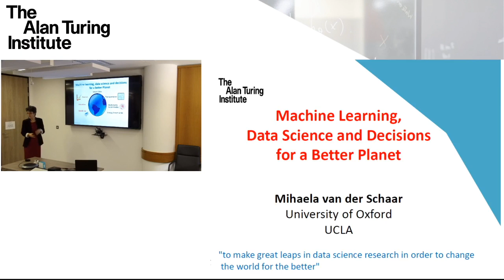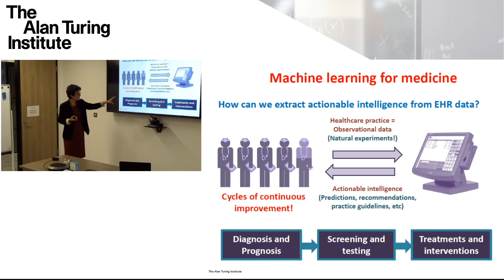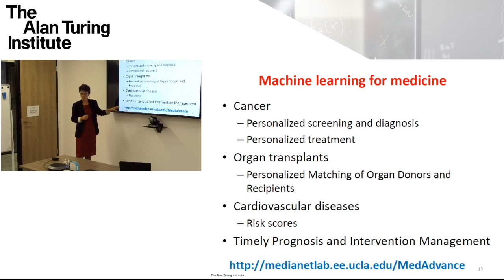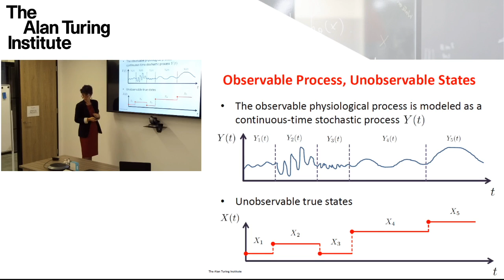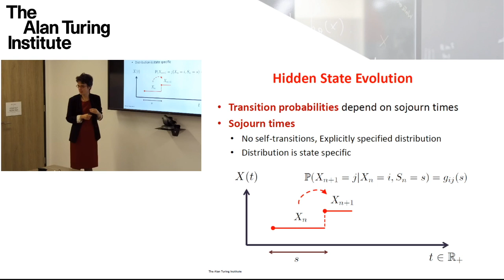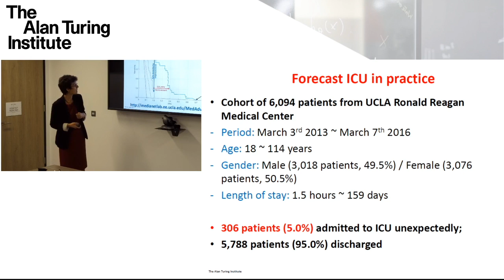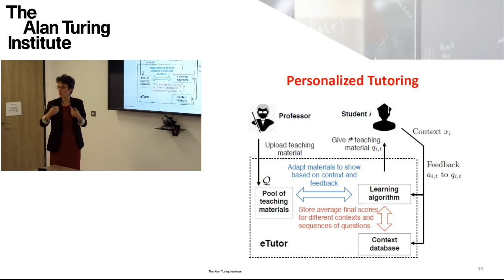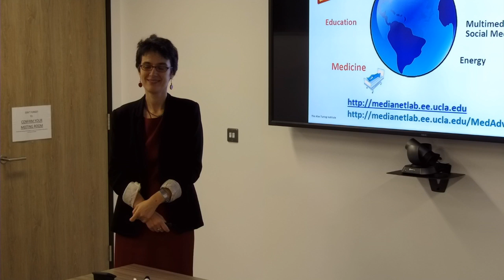Professor Mihaela van der Schaar, Oxford University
Mihaela van der Schaar is MAN Professor of Quantitative Finance in the Oxford – MAN Institute (OMI) and the Department of Engineering Science at Oxford, and Fellow of Christ Church College

The current emphasis of her research is on machine learning with applications to medicine, finance and education. She has also worked on data science, network science, game theory, signal processing, communications, and multimedia. Prior to her academic career, she was a Senior Researcher at Philips Research in the Netherlands and USA; from this work she holds 33 patents.